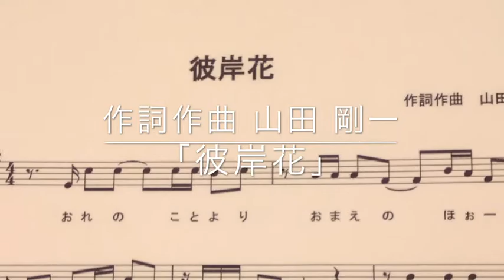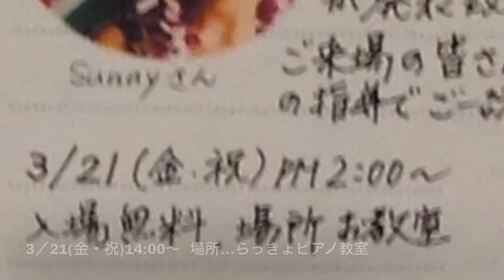山田 剛一作詞作曲 「彼岸花」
下総中山の音楽愛好家 山田剛一さん作詞作曲の新曲動画
第2曲目は「彼岸花」を らっきょのピアノアレンジでお届けします。今回の曲は演歌調ですが
3／21(金・祝) 14：00〜 らっきょピアノ教室にて
ゴスペル歌手Sunny さんが 唄います♪
ぜひ皆様も聴きにいらしてくださいね。
らっきょピアノ教室住所:船橋市本中山４－７－５ 1F